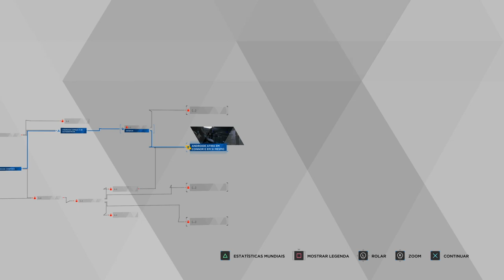Detroit: Become Human #6 - O Interrogatório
Gameplay gravado no Playstation 4 Pro (sem HDR), com áudio Português Brasil e sem legendas.

Kallil Augusto